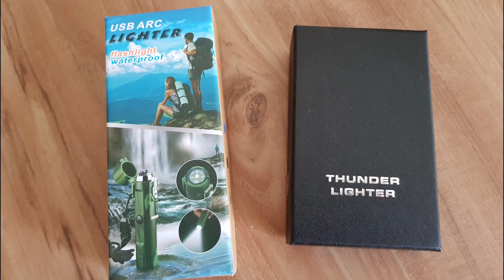Electrical Arc Lighters: Thunder Lighter vs. Survival Thunder Lighter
I couldn't choose, so I got both :D

ThunderLighter uses the power of plasma technology (much like a Tesla coil) to illuminate any object it touches with a constant temperature of 1,100°C (2,012°F).

Traditional butane lighters do not provide a sufficient flame - the heat and energy are spent inefficiently trying to keep the flame alive. Our double arc technology ensures an even light regardless of the weather conditions.

With the touch of a button or touchscreen, you can quickly ignite everything and never worry about rain or wind stopping you from starting a fire again!